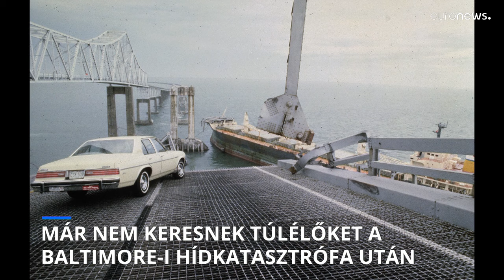Már nem keresnek túlélőket a baltimore-i híd összeomlása után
A parti őrség egy nap után adta fel, mert annyira hideg a víz, hogy abban ilyen hosszan nem maradhat életben senki. Hatan tűntek el. Két embert sikerült kimenteniük. A kikötő a víz felől zárva lesz egy ideig.